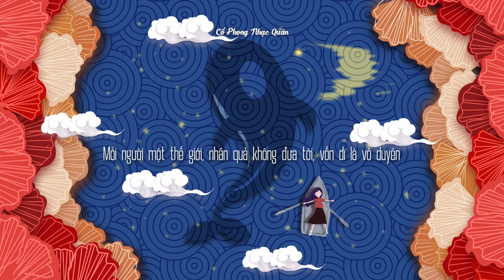[Vietsub] Ngư Thủy Duyên | 渔水缘 - Giang Bình Quả | 江苹果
[Vietsub] Ngư Thủy Duyên | 渔水缘
Diễn xướng: Giang Bình Quả | 江苹果